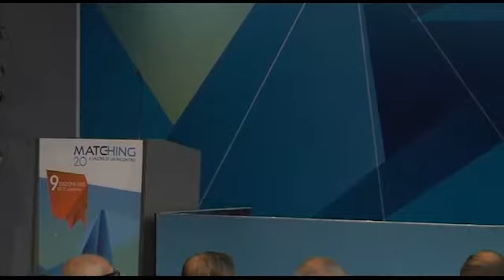QUESTION TIME. Le prospettive per lo sviluppo delle imprese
Relatori: Interviene: ​Roberto Maroni​​​ Presidente Regione Lombardia
Modera: ​​Antonio Intiglietta​​​ Coordinatore Federazione CDO Lombardia

Organizzato da: Compagnia delle Opere